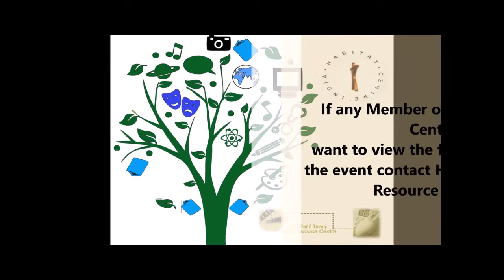4 March 2015 MUSIC, DANCE & TALK|LILA Bearing Witness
MUSIC, DANCE & TALK|LILA Bearing Witness: The Imperfect Cloth An evening of visual art-music-dance with Priya Ravish Mehra, Minakshi Thakur & Parash Moni Dutta A close look into the creative world of textile artist Priya Ravish Mehra by exploring its connections with music, dance, literature and philosophy. Bearing Witness is LILA's banner revealing the interconnections and politicality of cultural expressions